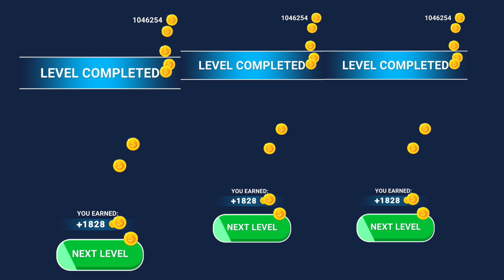Count master running 3D game video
Play 56789 Levels Tiktok Games Count Masters Walkthrought Gameplay iOS, Androi Free Mobile Game

My name is Akash Games. You can find a. videos about of the most popular new mobile games on phone and ipad. I make thumbna walkthrough, gameplay, tutorial, how to play & best moments game! All Gameplay Video record, thumbnails, edits made 100% by me!